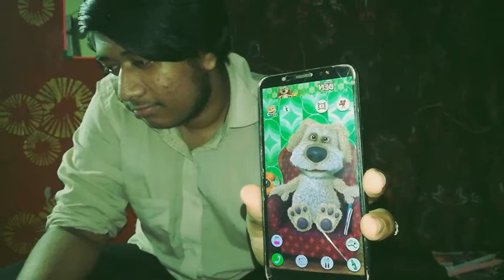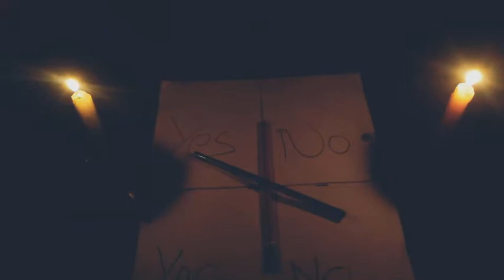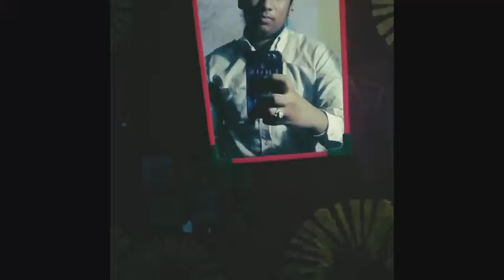Scary challenges 😱 you should never try. at this time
Do not take this seriously 😂 this whole video is just for entertainment